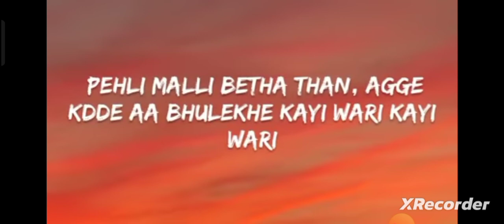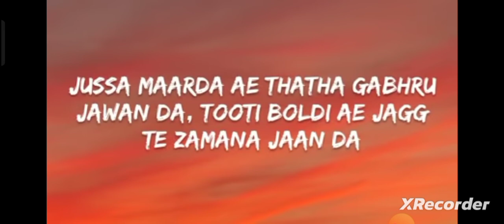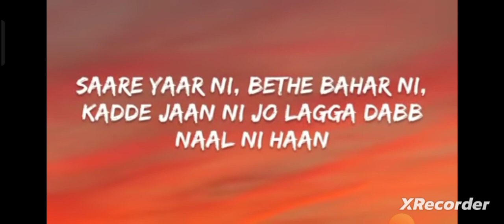15 January 2024